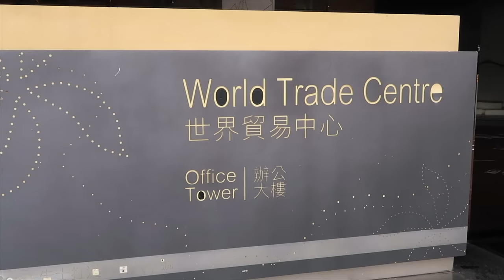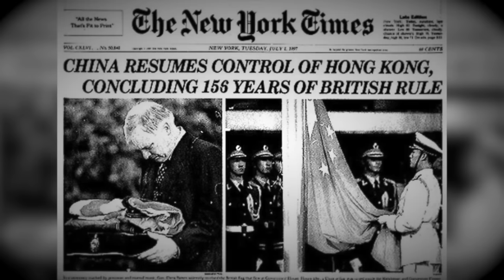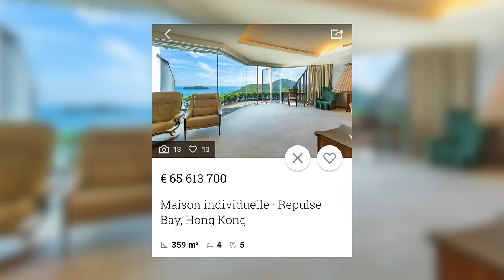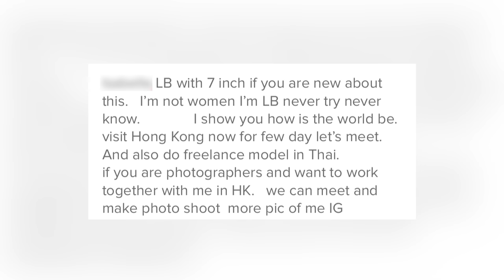HONG KONG ! - LE RIRE JAUNE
Mon sketch sur Hong Kong a.k.a Le Port Parfumé.

Les deux scènes de Taxi ont été réalisées avec IDZ Prod :

Producteurs : Julien Allard/Thierry Boyer
Directrice de Production : Pauline Perrot
Réalisateur/Monteur : Raphael Sartoris
Graphiste : Quentin Cavadaski
Directeur Technique : Dan Da Silva
Ingénieur du Son/Mix : Gautier Decline
Chef Opérateur : Pierre-Alexis Morilhas
Régisseur : Bertrand Fecci
Maquilleuse : Romane De Luca

Voici quelques adresses pour le jour où vous irez à HK ;)

Sites à visiter :

- Victoria Peak (à faire avec le tram)
- Tsim Sha Tsui East Promenade
- Petits Marchés : Temple Street (de nuit), Ladies Market
- Lan Kwai Fong (là où y'a des bars et pas mal d'expats)
- Promenade des Stars (Statue de Bruce Lee et empreintes de stars)
- Causeway Bay (nourriture et shopping)
- Lantau Island (compter la journée pour voir le village Tai O, le grand Buddha, le monastère Po Lin, puis redescendre en téléphérique)
- Sheung Wang (Central Mid-level, le plus long système d'escalators au monde)
- Temple Man Mo
- Temple de Wong Tai Sin
- Demandez aussi à vos potes qui y sont déjà allé, j'suis pas guide wesh

Choses à faire :

- Plage de Sai Wan à Sai Kung
- Star Ferry (bateau de nuit)
- Tous les soirs à 20h, il y a des jeux de lumières sur le Port Victoria
- Ocean Park, si vous aimez les parcs d'attraction ^^

Côté culinaire :

- Restaurant Shia Wong Hip (soupe de serpent si c'est votre délire, j'ai pas testé mais askip c'est comme du poulet)
- Restaurant Din Tai Fung (Dim Sum)
- Restaurant Yum Cha (Dim Sum originaux, perso j'ai pas aimé les brioches vertes et oranges mais les autres sont bons)
- Restaurant Little Bao (Burgers en forme de brioches)
- Egg Waffle, Egg Tart, Bubble Tea : partout
- Pour les nouilles : pleins de restaurants de quartier super bons, privilégiez ceux avec moins de touristes, c'est là que y'a les vrais bails

Rooftops :

- Bar Ozone au Ritz Carlton : "le bar le plus haut du monde", vue magnifique sur HK (à partir de 20h, il faut y aller correctement sapé)
- Bar Cé La Vi
- Bar Eye Bar
- Bar Skye (vers Time Square)
- Bar de Wooloomooloo : attention il y en a 2, un avec rooftop, un sans, ne vous trompez pas si vous souhaitez avoir la vue ;)

Bars cachés :

- The Iron Fairies
- Portico
- Foxglove
- Fu Lu Shou

Voilà, j'espère que ça vous sera utile ! :D

Crédits :

Musique Henry Kéké : March On - Ethan Meixsell
Musique d'Henry qui court vers les chiottes : Thor's Hammer (Sting)
Musique de fin :
- 1ère partie :  Below the Lion Rock - Joseph Koo
- 2ème partie : composée par Kezah